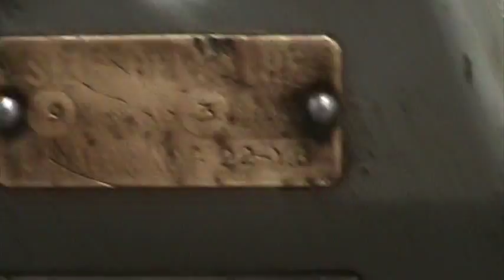SouthBend9.mpg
South Bend 9" Metal Lathe, 36" Bed, 1/3HP Electric Motor
Shown with updated Quickchange tooling!